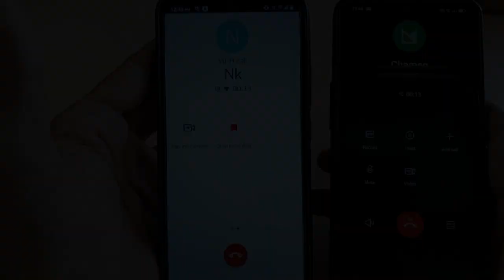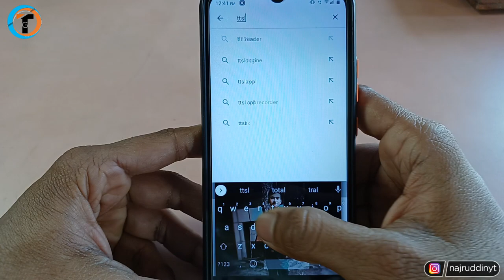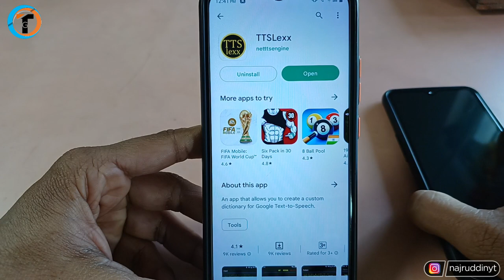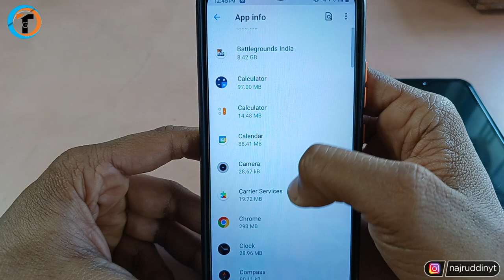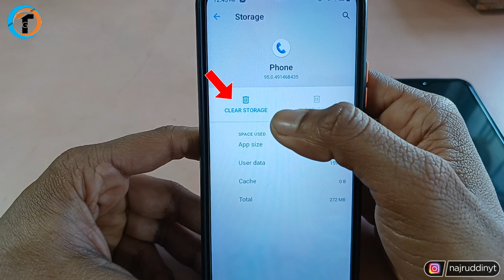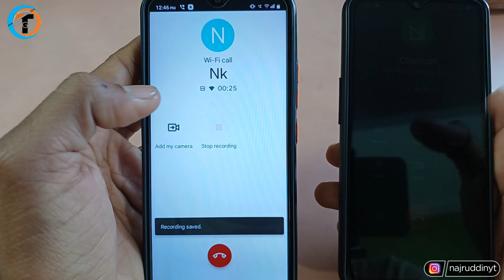How To STOP or DISABLE Call Recording Announcement ? 📢😍 - (Easy Trick) !!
How To Fix Google Dialer Call Recording Without Announcement In Your Android Phone 2023. Bina Pata Chale Call Recording Kaise Kare or Call Recording Announcement Kaise Band Kare 2023.

About Video :-
Dosto iss video me maine bataya hai ki How To Fix Google Dialer Call Recording Without Announcement In Your Android Phone 2023. Bina Pata Chale Call Recording Kaise Kare or Call Recording Announcement Kaise Band Kare 2023.
   Agar aap android phone use karte ho aur aap jab bhi kisi ka call recording karte ho to announcement hota hai "This Call Is Now Being Recorded" To Ise Kaise Fix Kare.

Queries Solved :-
how to fix google dialer call recording without announcement 2023
how to stop google dialer call recording announcement
how to find google dialer call recording
how to disable google dialer call recording announcement in realme
how to make google dialer call recording sound off
how to solve google dialer call recording problem
how to stop google dialer call recording announcement tamil
how to find google dialer call recording in file manager
how to stop google dialer call recording announcement telugu
how to enable google dialer call recording
how to stop google dialer call recording announcement in oppo
how to stop google dialer call recording announcement in vivo
how to disable google dialer call recording announcement in oneplus
how to stop call recording announcement in oneplus nord
how to stop call recording announcement in google dialer
how to stop call recording announcement in vivo v23
how to stop call recording announcement in oneplus nord ce 2
how to stop call recording announcement in vivo t1 5g
how to stop call recording announcement in oppo f21 pro
how to stop call recording announcement in redmi note 11
how to disable call recording announcement in oneplus nord 2
how to disable call recording announcement in redmi note 10
this call is now being recorded
stop this call is now being recorded

My Gears :-

1. Tripod (Mobile)
2. Mobile
3. Mic
4. Laptop